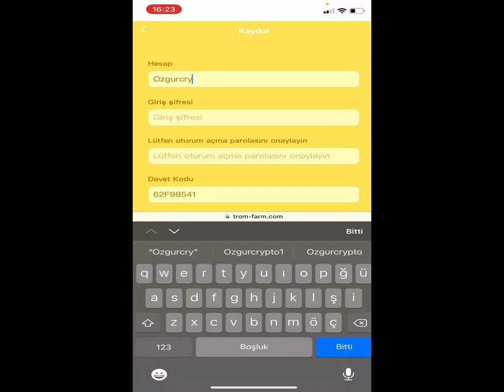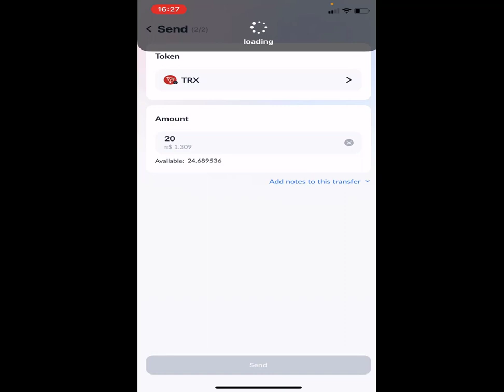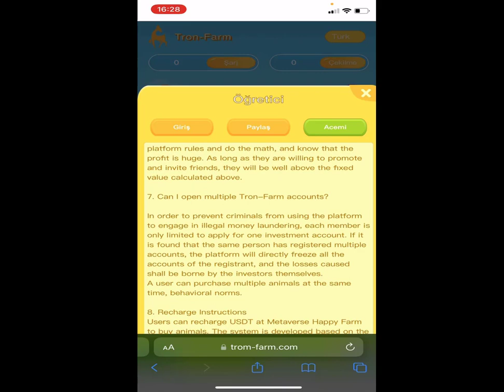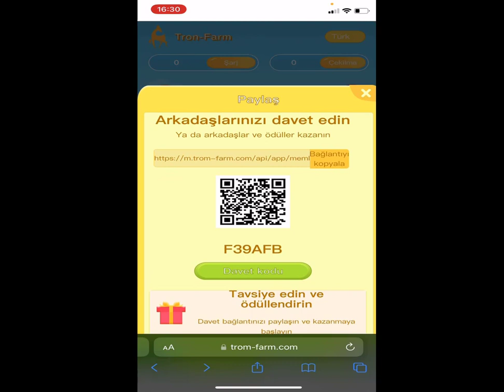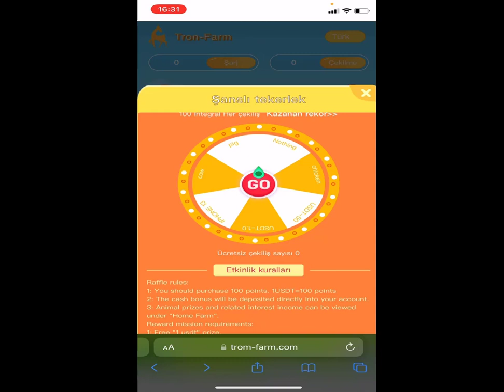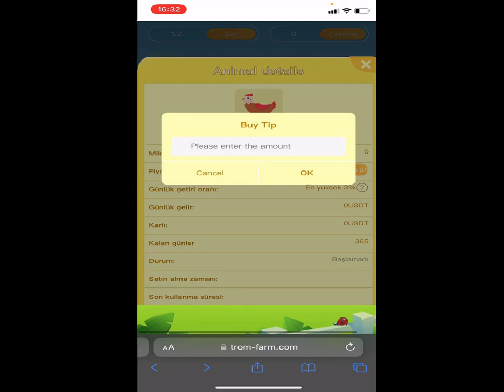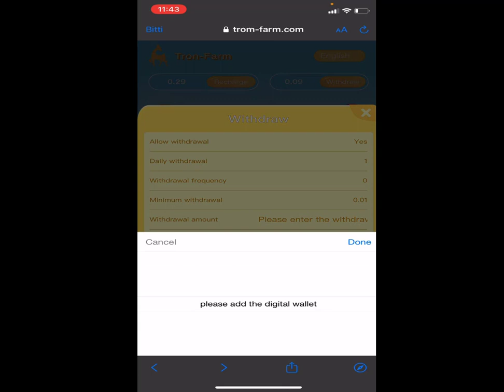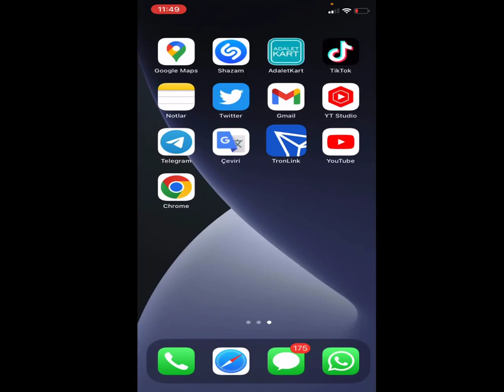Tron-Çiftlik İncelemeleri Oyunlar oynayın ve günlük ödül kazanın Ayrıca Maden Usdt günlük%5'e kadar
TRON - Ranch, dünyanın ilk benimsenen hayvan eğlence programını yaratıyor. Dünya çapında yüzlerce kendi kendine inşa edilmiş çiftlik ve on binlerce kooperatif çiftliği var. Dünyanın önde gelen ekolojik tarım teknolojisi ekosistemi, dünya çapında düzinelerce ülke ve bölgeyi entegre ediyor.
Yetiştirme projeleri: tavuk, domuz, sığır, at, gelir %3-10'a kadar çıkabilir

Davetiye kodu: F39AFB

1. Zengin ödüller almak için paylaşmayı ve şarj etmeyi önerin:
LV1'i her yüklediğinizde %8 komisyon kazanın. LV2 mevduatlarında %5 komisyon. LV3'ünüz kaydedildiğinde %3 komisyon alabilirsiniz. LV1'e 100 usdt yatırdığınızda her para yatırdığınızda 8 usdt komisyon alırsınız. LV2 depozitonuz 100usdt olduğunda 5usdt, LV3 depozitonuz 100usdt olduğunda 3usdt komisyon alabilirsiniz.